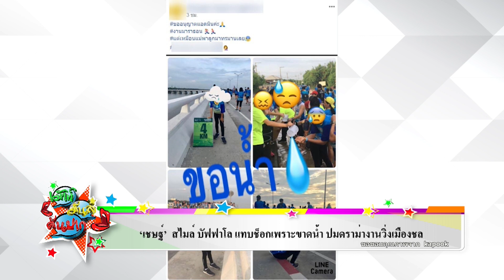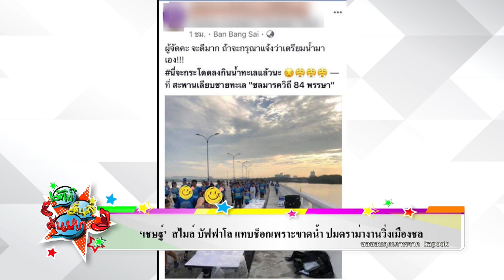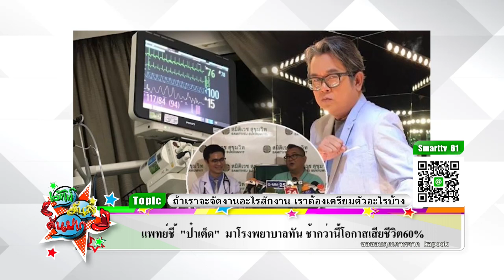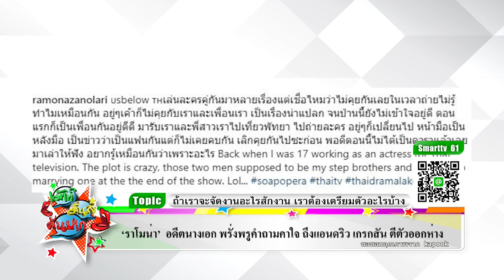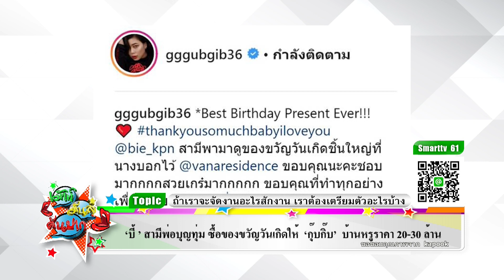เชษฐ์ สไมล์ บัฟฟาโล แทบช็อกเพราะขาดน้ำ Iรายการเม้าท์มันส์ EP226 OA 16/10/61(1/2)